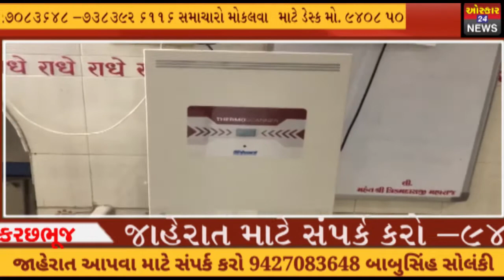અંજારના સચીદાનંદ મંદિરમાં ટેમ્પરેચર મશીન અને હેન્ડ સેનિટાઇઝર મશીન મુકાયુંOscarNews